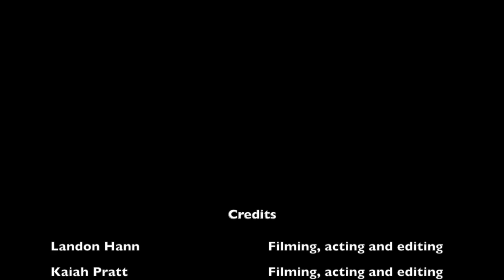Food Waste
This video is about ways to reduce food waste.